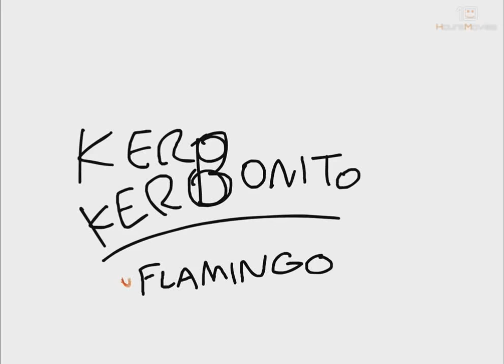Flamingo 10 Hours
Shrimps are pretty rich.

10HoursMovies centers upon quality edited contents. We take into consideration the footages used, the relevance they have to match the songs and the whole pacing of the story for each videos, creating original entertainments for the best fans!

If you have a good idea, I'll implement it ;)